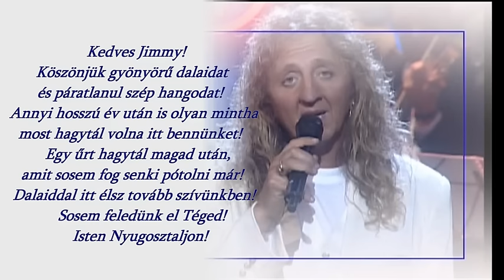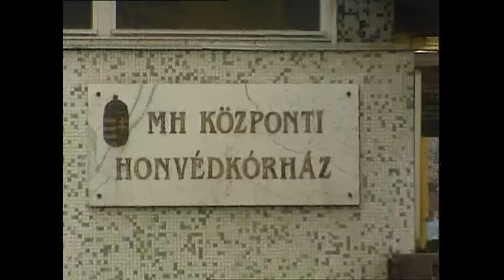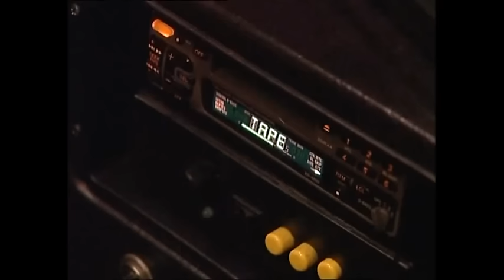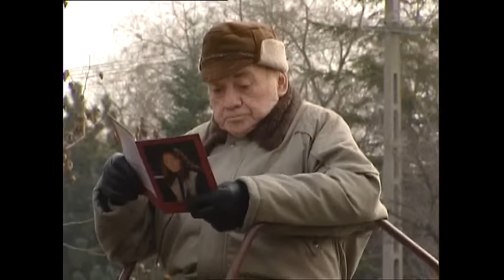Zámbó Jimmy Temetése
Zámbó Jimmy - Zámbó Imre, ismertebb nevén Zámbó Jimmy (Budapest, 1958. január 20. -- Budapest, 2001. január 2.) EMeRTon-díjas magyar énekes.
1990-es évek egyik legsikeresebb előadója 1958. január 20-án született Budapesten, a 7. kerületben. Zenei vénája már gyermekkorában megmutatkozott, testvéreivel (György, Tihamér, Árpád, Marietta) zenélt előbb otthon a család zongoráján, később pedig a Magyar Rádió gyermekkórusában zenéltek, énekeltek. A zenei általános iskola elvégzése után zenei gimnáziumban érettségizett, majd a zeneakadémia Jazz-ének szakán tanult.
Zenei pályafutása :- Jimmy 1975-ben 17 évesen szerezte meg az ORI előadóművészi engedélyt, amellyel teljes jogú művészként működhetett. 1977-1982 között éjszakai bárokban, lokálokban lépett fel. Pályafutását az Amerikai Egyesült Államokban folytatta, itt adta ki első lemezét 1987-ben, ebből az időből maradt meg angolos hangzású beceneve „Jimmy". 1988-ban visszatért Magyarországra, még ebben az évben tavasszal a Tessék választani! bemutatón lépett fel, majd Valahol bús dal szól című dalával megnyerte a nemzetközi interpop fesztivál szerzői és előadói díját. 1991-ben megjelent első albuma Csak egy vallomás címmel, majd nemsokkal ezután négy és fél oktávos hangterjedelmének és csodálatos előadásmódjának köszönhetően a közönség elnevezi őt Király-nak, majd a Magneoton kiadó felteszi a lemezborítón az i-re a koronát. 1995-96 között több ízben is tartott koncertet a Távol-Keleten, például: Isumiban, Yamanashiban és Asakában is. Horvátországban, Szlovákiában is évente több koncertet adott.
Magánélete :- 1977-ben feleségül vesz egy elvált, kétgyermekes asszonyt. Egy közös gyermekük születik, Krisztián. Miután Jimmy elválik első feleségétől, megismerkedik Edittel, akit később el is vesz feleségül. Két gyermekük születik, Szebasztián és Adrián.
1998-ban Jimmy egy miskolctapolcai hotelben pihen meg, ahol akkora hatást tesz a tulajdonosra, hogy a hölgy később Zámbó Jimmy hotelre kereszteli a helyet. Több jótékonysági koncertet is adott életében, ezek közül az egyik legnagyobb szabású „jótett", hogy a Delhusa Gjonnal készített lemezből befolyt összeget, amelyből nem kevesebb mint 10 000 példány kelt el, a tiszai árvízkárosultak megsegítésére ajánlotta fel. Dalokat írt többek között Gregor Bernadett színésznőnek, melyet egy alkalommal elő is adtak duett formájában Jimmy Péntek esti vigadó című műsorában. Horváth Sándor miskolci zenész a Dalban mondom el szerzőjeként 10 millió forintos kártérítést követelt tőle. Később a Story magazin olvasói csillagot neveztek el róla. Schmuck Andor szocialista politikus volt a személyi menedzsere.
Halála :- 2001. január 1-jén az újévet ünnepelték, mielőtt másnap hajnalban Jimmy Beretta típusú pisztolyával főbe lőtte magát.A Honvéd kórházban másnap belehalt sérüléseibe.Több tízezren kísérték a temetést amikor a Királyt örök nyugalomra helyezték.

Életében megjelent lemezei:-
-Csak egy vallomás (1991)
-Jimmy II. (1992)
-Számíthatsz rám (1993)
-Jimmy IV. (1994)
-Jimmy's Roussos (1994)
-Szeress, hogy szerethessenek (1995)
-Mit akarsz a boldogságtól? (1996)
-Zámbó Jimmy Best of I. (1997)
-Zámbó Jimmy Best of II. (1997)
-Fogadj örökbe (1998)
-Dalban mondom el (1999)
-Karácsony Jimmyvel (2000).

Posztumusz albumok :-
-Csak a jók mennek el (2001)
-Valahol bús dal szól (maxi) (2001)
-Volt egyszer négy oktáv (2001)
-Karácsony Jimmy nélkül (2001)
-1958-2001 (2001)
-Mindörökké Jimmy (DVD) (2002)
-Emlékalbum (2003)
-Szeptember volt (2004)
-Requiem (2005)
-Jimmyx (mix) (2006)
-Királyi duettek (2008)
-Zámbó Jimmy királysága 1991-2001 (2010).

Isten Nyugosztalja!